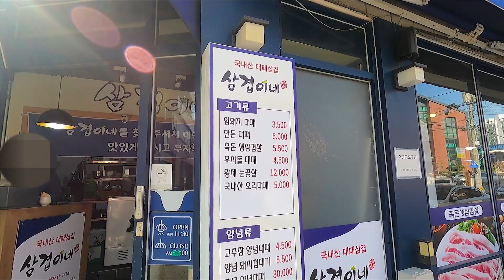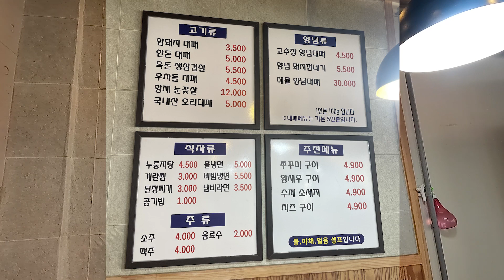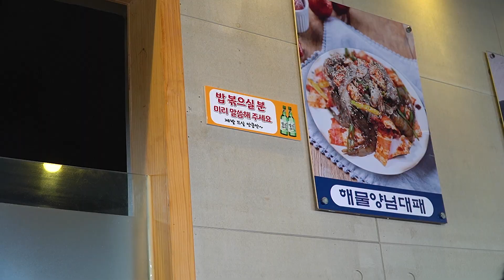대패는 여기다 해물이 들어간 해물양념대패와 한돈대패 1인분 5,000원 가성비최고 |부산대패맛집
안녕하세요! 동네핫플입니다!!

부산 관광지 제보  동네핫플.com